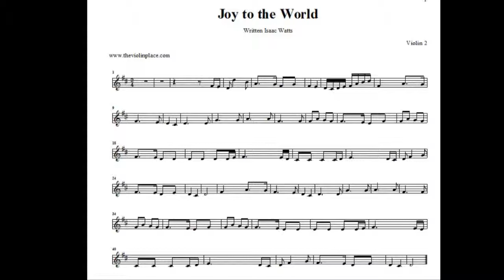Joy to the World - Arranged for 4 Violins - 2nd Violin Accompaniment